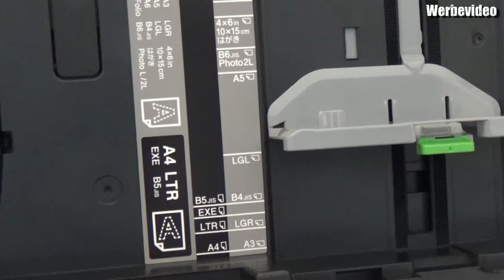Hardware #01 - Brother MFC-J5730DW 4-in-1 Farbtintenstrahl-Multifunktionsgerät